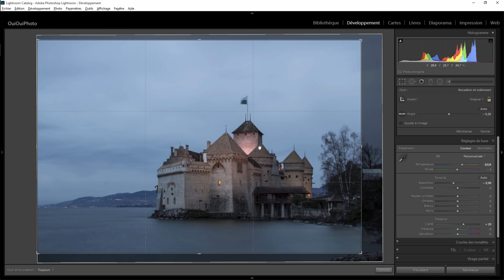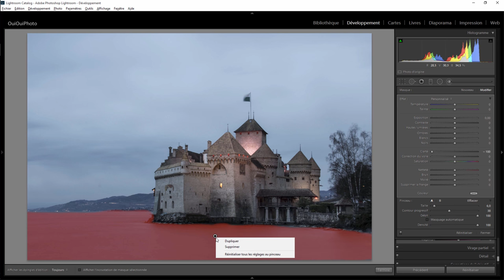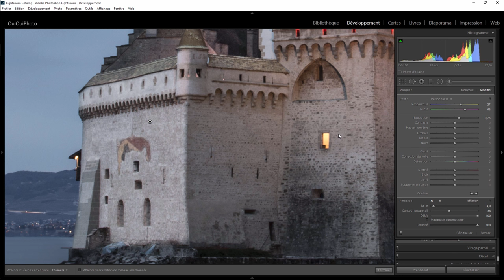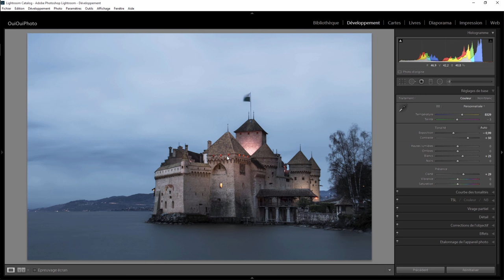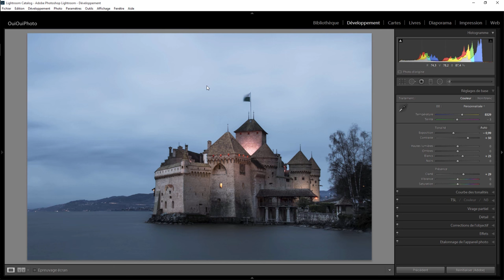Lightroom Retouche Express 38 - Chateau de Chillon